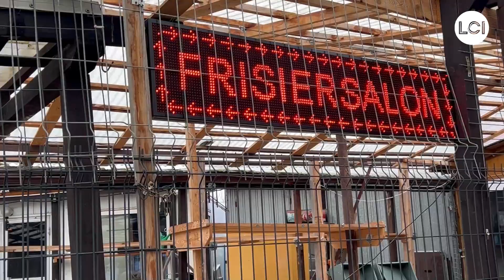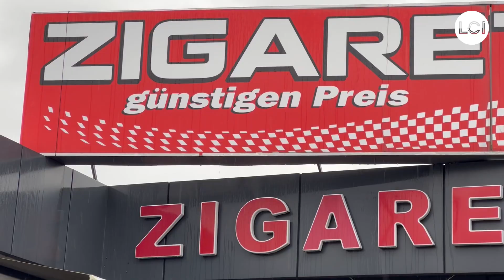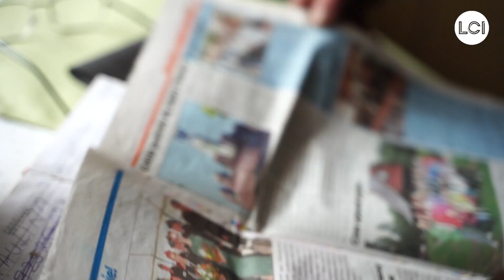Lubuszanie nie chcą powrotu granic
21 grudnia 2007 roku, wraz z ośmioma nowymi członkami wspólnoty, znaleźliśmy się w strefie Schengen, co wieńczyło naszą drogę do Wspólnoty. Kilkanaście lat później prawa strona naszej sceny politycznej poddaje w wątpliwość sens naszego zbliżenia z Unią. Czy zatem na granice powinny wrócić szlabany, a do naszych kieszeni paszporty ostemplowane wizami?